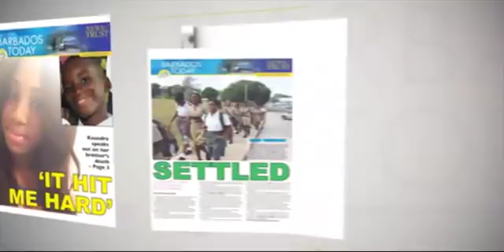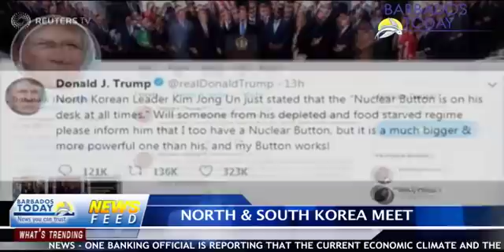BARBADOS TODAY AFTERNOON UPDATE - March 5, 2018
The DEM assures there is Barbados is not under a Tsunami alert. Republic Bank CEO Anthony Clerk says the economic climate and election uncertainty are contributing to the lull in investments. These and other stories in the Barbados TODAY afternoon news.